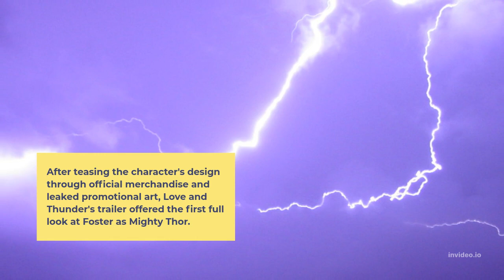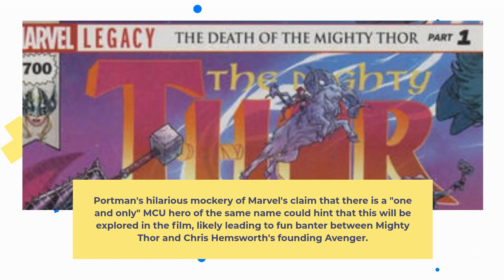Marvel Replaces Chris Hemsworth With Natalie Portman on New Thor Poster | Wiqi Talks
Thor: Love and Thunder is set to feature the heroic transition of Natalie Portman's Jane Foster into Mighty Thor, but details on how she will ultimately transform are still being kept under wraps. Despite that, marketing for the Chris Hemsworth-led sequel has placed Foster at the forefront, with the character likely upstaging the titular Asgardian in the upcoming project.